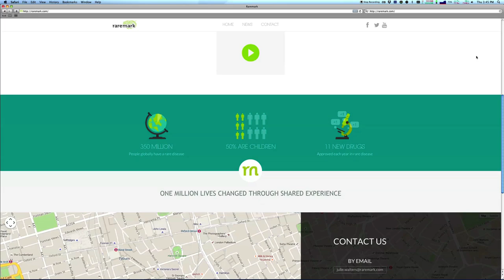Julie Walters of Raremark: High50 Entrepreneur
Interview with healthcare entrepreneur Julie Walters, who has set up Raremark, an innovative site to help people with rare diseases.